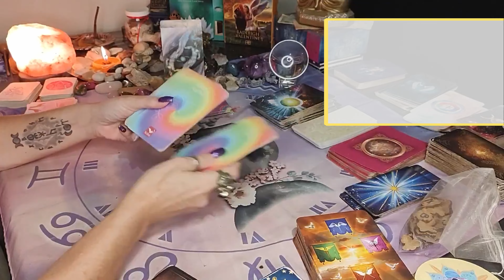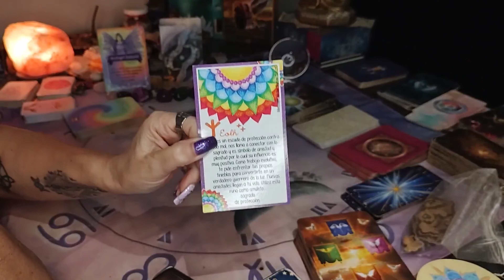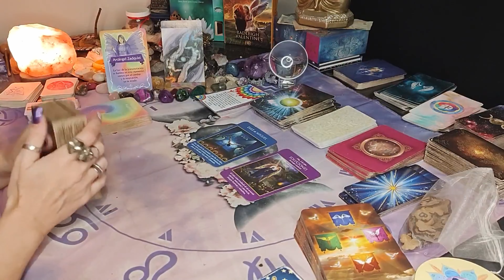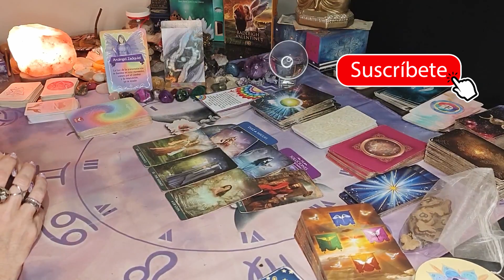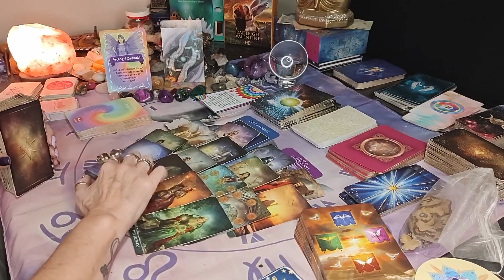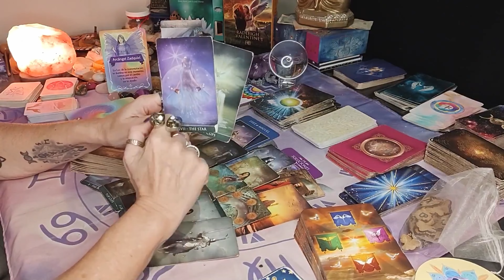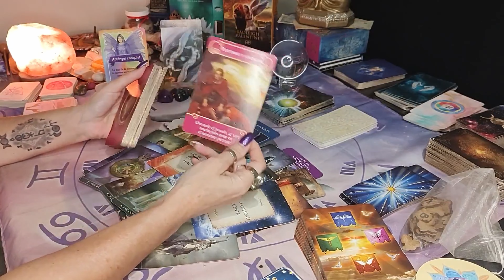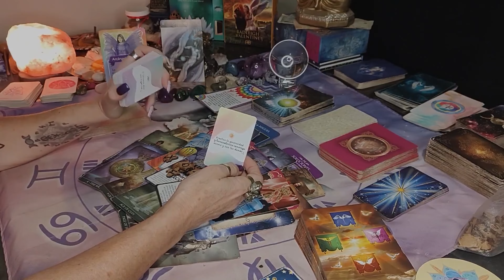♊ GEMINIS ♊ SOSPECHAS QUE SOLO SON ESO - confía y disfruta el presente, solta el pasado /atemporal/